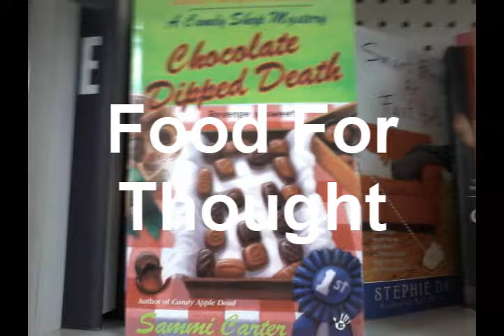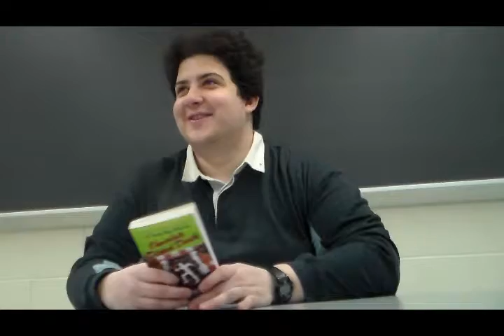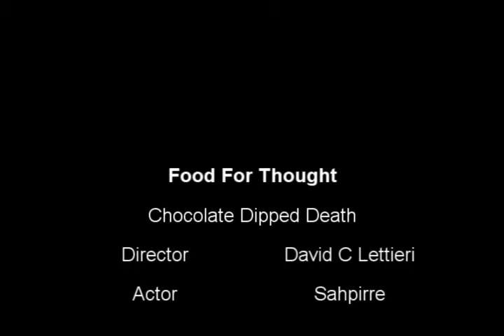food for thought Chocolate Dipped Death